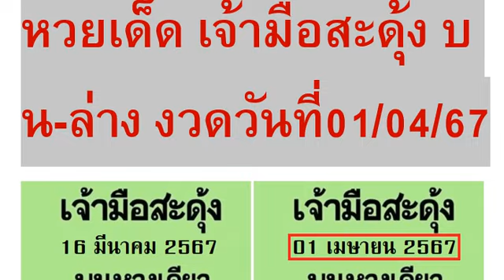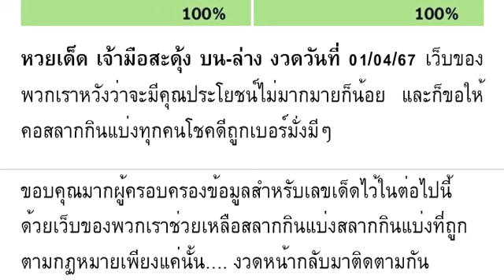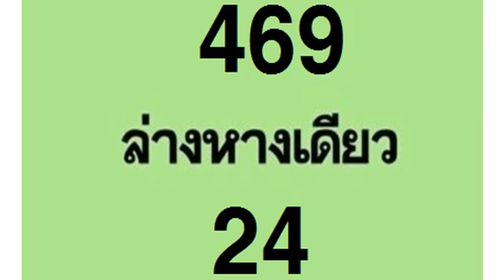🇹🇭2-3ตัวบนล่าง 100%🇹🇭 หว ยเ ด็ด เ จ้ า มื อส ะ ดุ้ ง บน - ล่ าง งวด วัน ที่ 01/04/67